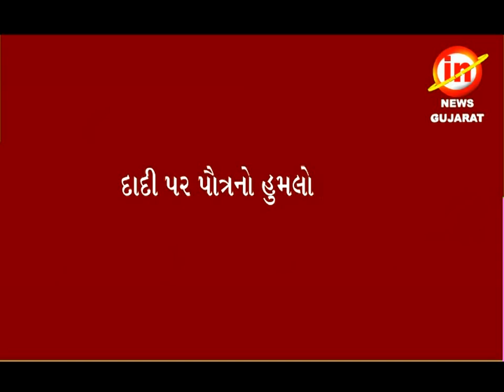પારડીઃ પરીયા ગામમાં દાદીની હત્યા કરવાનાં ઈરાદે પૌત્ર દ્વારા જીવલેણ હુમલો